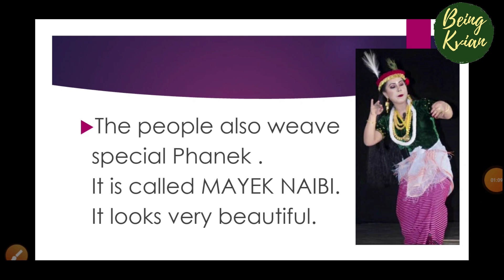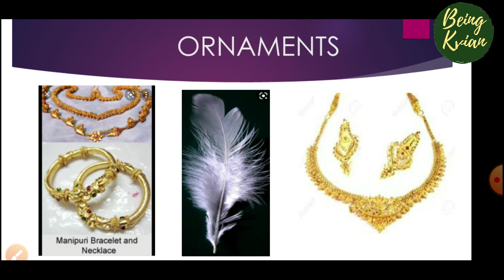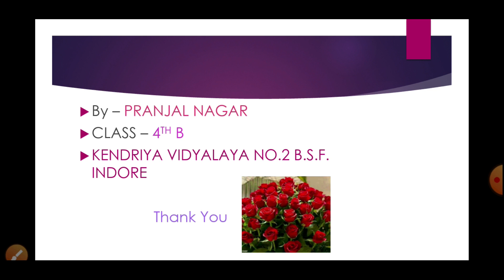Know About Manipuri Dress II Dress & Ornaments II Ek Bharat Shresth Bharat II By Pranjal Nagar.